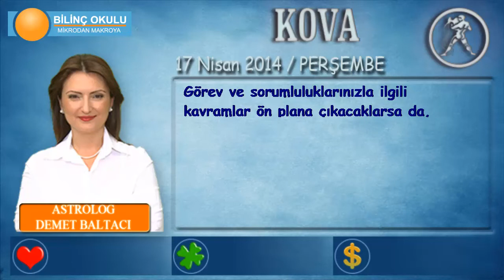KOVA Burcu, GÜNLÜK Astroloji Yorumu,17 NİSAN 2014, Astrolog DEMET BALTACI Bilinç Okulu